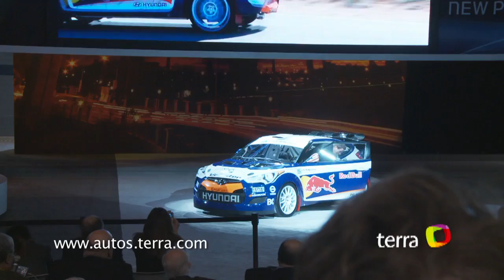Hyundai en Chicago Auto Show 2011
En Detroit durante la presentación de Hyundai Genesis Sedan 5.0 R-Spec y el Veloster Rally Car